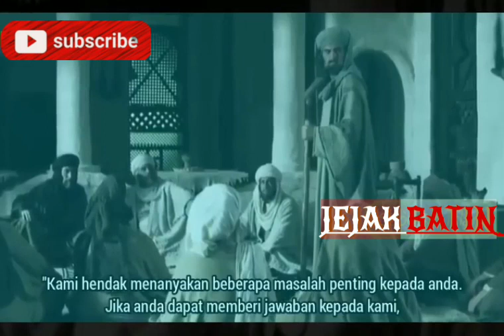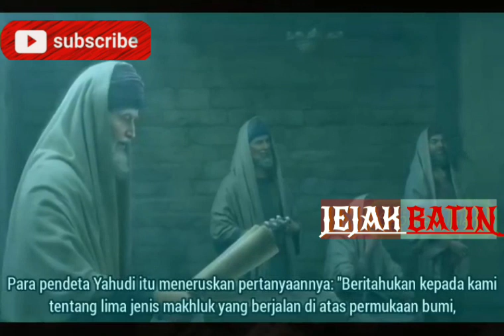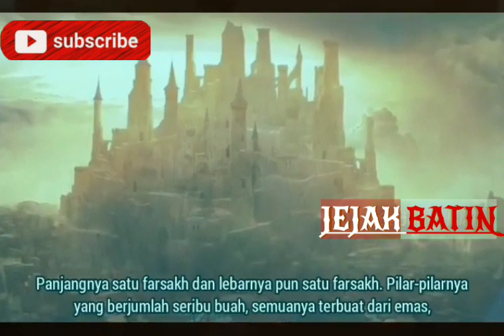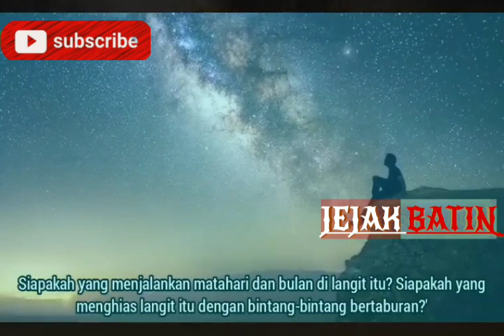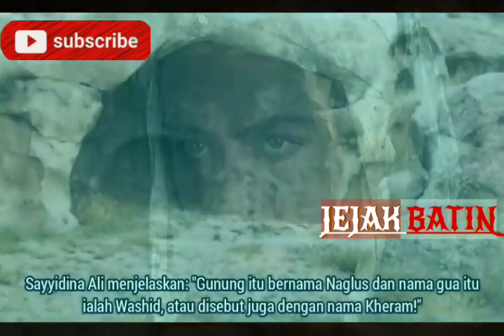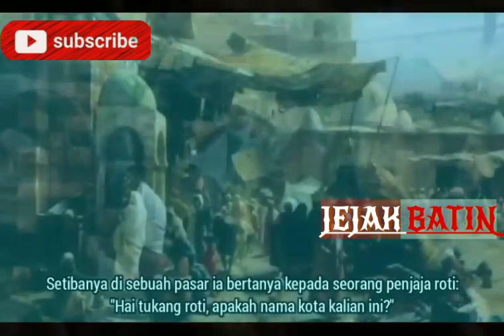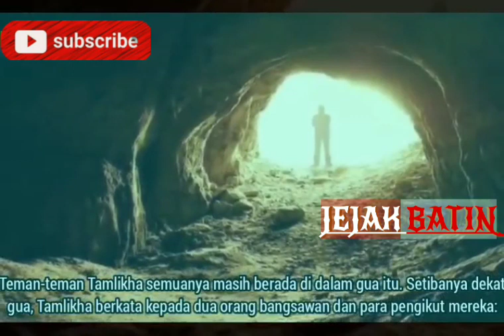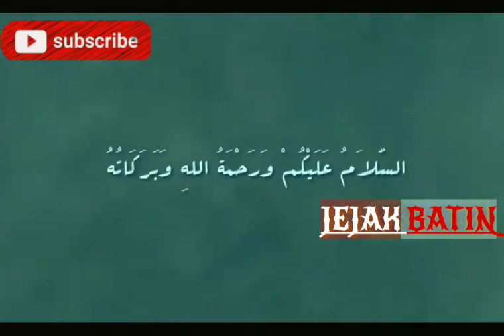Sahabat Ali selamatkan umar dari pendeta yahudi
Khalifah Umar menundukkan kepala untuk berpikir sejenak, kemudian berkata: "Bagi Umar, jika ia menjawab 'tidak tahu' atas pertanyaan-pertanyaan yang memang tidak diketahui jawabannya, itu bukan suatu hal yang memalukan!'' Mendengar jawaban Khalifah Umar seperti itu, pendeta-pendeta Yahudi yang bertanya berdiri melonjak-lonjak kegirangan, sambil berkata: "Sekarang kami bersaksi bahwa Muhammad memang bukan seorang Nabi, dan agama Islam itu adalah bathil!"

Salman Al-Farisi yang saat itu hadir, segera bangkit dan berkata kepada pendeta-pendeta Yahudi itu: "Kalian tunggu sebentar!" Ia cepat-cepat pergi ke rumah Ali bin Abi Thalib. Setelah bertemu, Salman berkata: "Ya Abal Hasan, selamatkanlah agama Islam!"